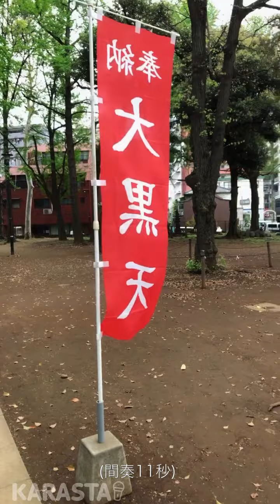cover｢ラストシーン｣(西城秀樹) / 安西伸一😃屋外シンガー😆 歌ってみた J-POP Hideki SAIJYO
2022年4月17日(日)、都内豊島区雑司ケ谷(ぞうしがや)、法明寺、境内。重要文化財、鬼子母神堂(きしもじんどう)前で。